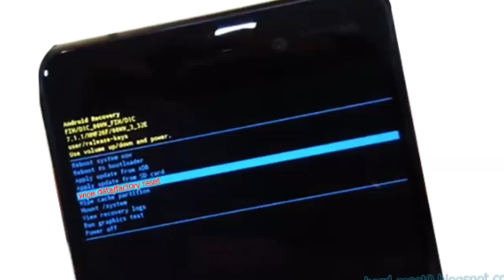How To Hard Reset NOKIA 8 Remove Pattern Lock Tutorial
How To Remove Pattern Lock Hard Reset Nokia 8 Phone

This Post I Will Share  With You How You Can Remove Your Device Nokia 8 Forget Password or pattern lock easily wipe. Before Hard Reset Your Mobile phone at first backup your all of user data like contact, message, videos etc. after hard reset all data will be lost. you can't recovery your any user data.

Before Hard Reset Make Sure Your Mobile Nokia 8 phone battery charge is 70% Up. if your mobile phone battery is low you should recharge your device battery.

This Post I Will Share  With You How You Can Remove Your Device Nokia 8 Forget Password or pattern lock easily wipe. Before Hard Reset Your Mobile phone
Press And Hold Power Key Until Turn off your Nokia 8 Mobile phone

Now Connect With Pc if you don't have pc connect with Charger Using USB Cable.
After that Press and Hold Together
Volume Up + Power key Until Show Recovery Menu.
when you see recovery menu is appear release whole keys.

Now Select Wipe data/ Factory Reset Use Volume down key to move and power key to confirm.

After That Select Yes--delete all user data volume key to scroll and power key to confirm.

You are Last Step Select Reboot System Now And Press Power Key To Confirm.